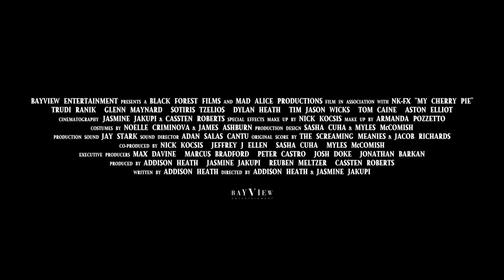My Cherry Pie | Official Trailer | VIPCO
On the run, three criminals find themselves holed up at a notorious old hospital that happens to be the hunting ground of a masked killer.

DIRECTED BY: Addison Heath, Jasmine Jakupi
WRITTEN BY: Addison Heath
STARRING: Glenn Maynard, Trudi Ranik, Sotiris Tzelios